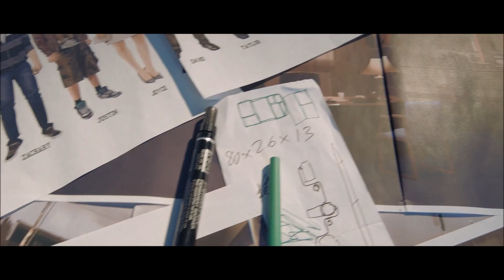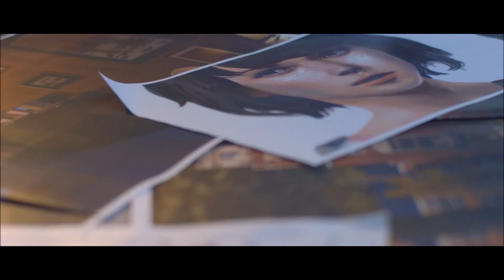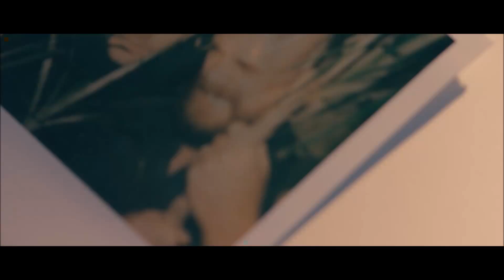Life is Strange - Dev Diary 1: A New Beginning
Life Is Strange is an episodic interactive drama graphic adventure video game developed by Dontnod Entertainment, and published by Square Enix.